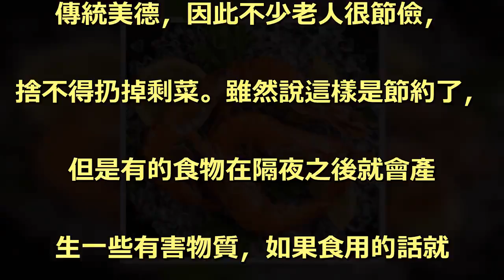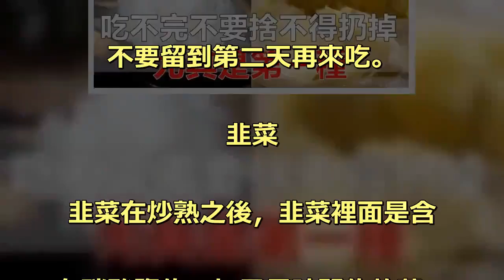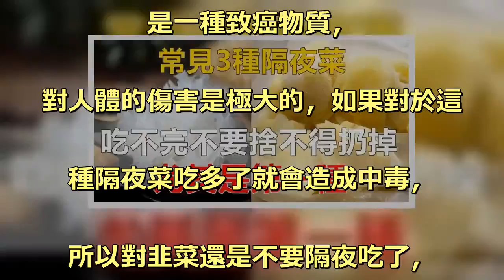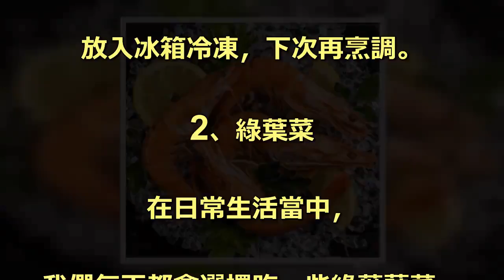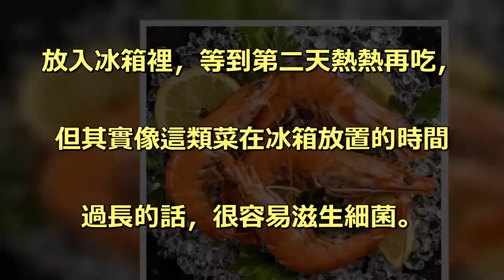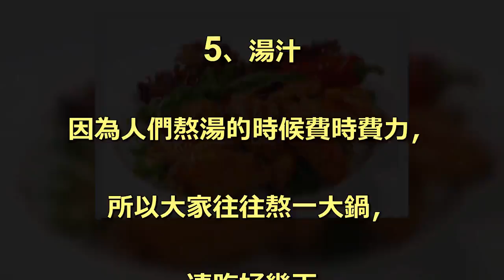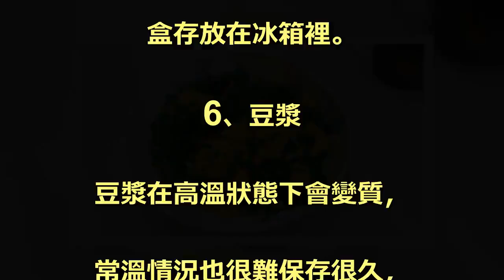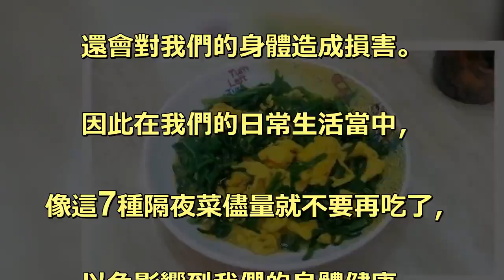3種隔夜菜，吃不完不要捨不得扔，尤其是第一種，要趕快丟掉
眾所周知勤儉節儉是中華名族的. 傳統美德，因此不少老人很節儉，. 捨不得扔掉剩菜。雖然說這樣是節約了，. 但是有的食物在隔夜之後就會產. 生一些有害物質，如果食用的話就. 會影響到我們的身體健康，. 那到底有哪些隔夜菜是不能吃的呢。. 青菜. 剩青菜一定是要丟掉的，. 因為跟涼菜一下，時間一長，. 裡面的亞硝酸鹽會急劇上升，. 吃的多的話，還可能會致癌。. 肉類海鮮類. 我們在吃肉類或者海鮮類食品是. 最好別隔夜。隔夜的肉類和海鮮，. 裡面的營養物質全部都揮發掉了。. 而且肉類和海鮮本來就很容易吸. 引一些細菌。. 人吃了以後可能病從口入。. 發生一些小疾病。. 所以我們在吃肉或者海鮮時，. 沒吃完最好是丟了，. 不要留到第二天再來吃。. 韭菜. 韭菜在炒熟之後，韭菜裡面是含. 有硝酸鹽的，如果長時間的放著，. 就會使硝酸鹽發生化學反應，. 轉換成亞硝酸鹽，. 大家對於這種物質是知道的，. 是一種致癌物質，. 對人體的傷害是極大的，如果對於這. 種隔夜菜吃多了就會造成中毒，. 所以對韭菜還是不要隔夜吃了，. 如果覺得會浪費，. 可以在炒的時候少放一些，. 這樣的時候就不擔心剩下浪費了。. 除了以上三種還有下面幾種隔. 夜菜不能吃！. 1、海鮮. 我們都知道海鮮本生就帶著很多. 的細菌，比較不容易保存，. 而且隔夜海鮮經過冷卻之後，. 細菌會自然再生或者重新復活，所以，. 如果大家不要食用隔夜海鮮。. 如果大家實在買多了，. 可以把生海鮮用保鮮袋或保鮮盒裝好，. 放入冰箱冷凍，下次再烹調。. 2、綠葉菜. 在日常生活當中，. 我們每天都會選擇吃一些綠葉蔬菜，. 覺得綠色的蔬菜裡面含有我們. 身體所需的營養成分。. 但是大家知道嗎，這些綠色蔬菜在. 隔夜之後的營養成分就會大量的流失，. 同時還可能會產生亞硝酸鹽，. 這樣的話就會導致一些致癌物出現，. 從而影響我們的身體健康。. 3、拌菜或者滷味菜. 在我們的日常生活中，有很多人可能. 會習慣性的把吃不完的拌菜或者鹵菜，. 放入冰箱裡，等到第二天熱熱再吃，. 但其實像這類菜在冰箱放置的時間. 過長的話，很容易滋生細菌。. 所以為了預防食物中毒，大家吃拌. 菜或者滷味的時候還是不要隔夜。. 4、銀耳蘑菇. 不論是野生的還是人工栽培的銀耳、. 蘑菇等，都容易殘留很多硝酸鹽。. 如果銀耳和蘑菇放的時間實在有點久，. 就只能忍痛扔掉。. 5、湯汁. 因為人們熬湯的時候費時費力，. 所以大家往往熬一大鍋，. 一連吃好幾天。. 剩湯如果長時間盛在鋁鍋、鐵鍋內，. 會析出對人體有害的物質。. 存湯的最好辦法是，. 湯裡不要放鹽之類的調味料，. 煮好湯用乾淨的勺子盛出當天要喝的，. 喝不完的，最好是用瓦鍋或保鮮. 盒存放在冰箱裡。. 6、豆漿. 豆漿在高溫狀態下會變質，. 常溫情況也很難保存很久，. 一般採用低溫保存。. 若當天的豆漿沒有喝完，第二天再喝，. 有可能導致腹瀉，這多因為豆漿變質了，. 所以隔夜豆漿儘量不要喝。. 7、馬鈴薯. 馬鈴薯是我們生活中比較常見的，. 但大家知道馬鈴薯是不能隔夜或. 者再加熱使用嗎？. 隔夜或者加入過的馬鈴薯不僅會造. 成馬鈴薯營養成分的流失，. 還會對我們的身體造成損害。. 因此在我們的日常生活當中，. 像這7種隔夜菜儘量就不要再吃了，. 以免影響到我們的身體健康。.